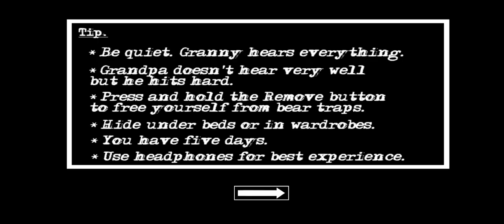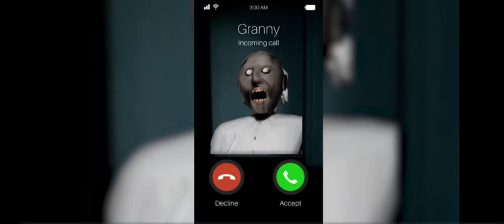Granny, chapter 2 door escape.😂😂